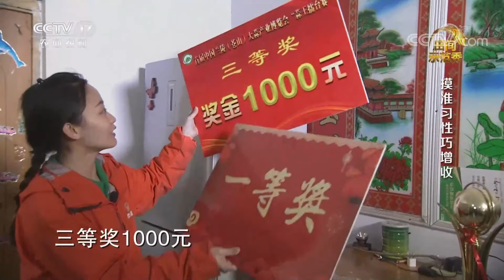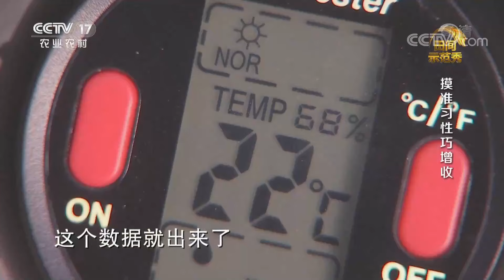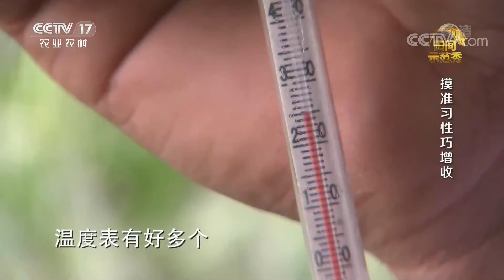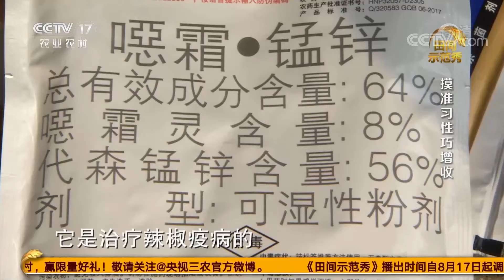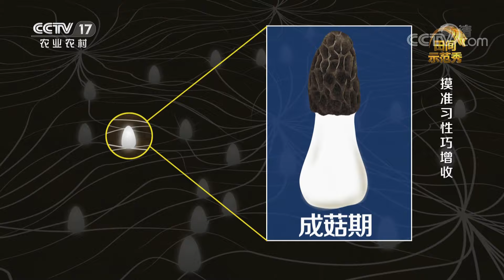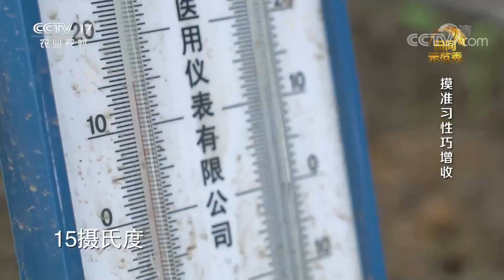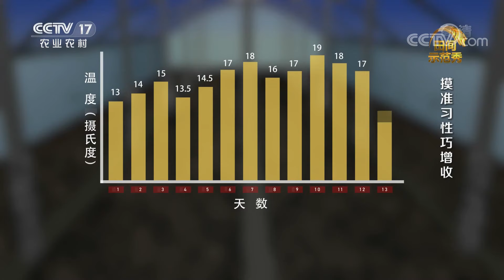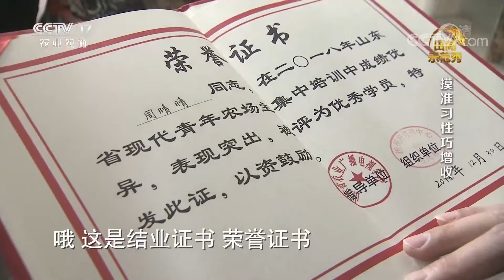《田间示范秀》 20200811 摸准习性巧增收|CCTV农业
本期节目主要内容：
在山东省临沂市兰陵县，辣椒种植户赵伟第一次种辣椒就选择了一个非常特别的品种——陇椒。陇椒原产于甘肃，不但辣味独特，长相也独特，上面呈螺纹状，下面呈螺旋状。赵伟的陇椒种植一开始还非常顺利，但在越冬的时候植株出现了问题。更多精彩，敬请收看。 （《田间示范秀》 20200811 摸准习性巧增收）